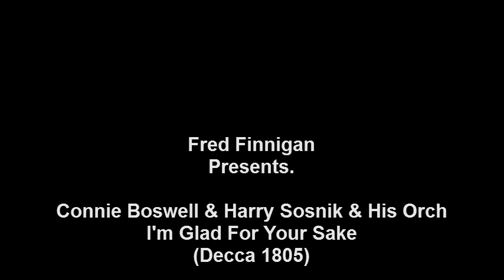Connie Boswell & Harry Sosnik & His Orch - I'm Glad For Your Sake.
Connie Boswell & Harry Sosnik & His Orch - I'm Glad For Your Sake(Decca 1805)